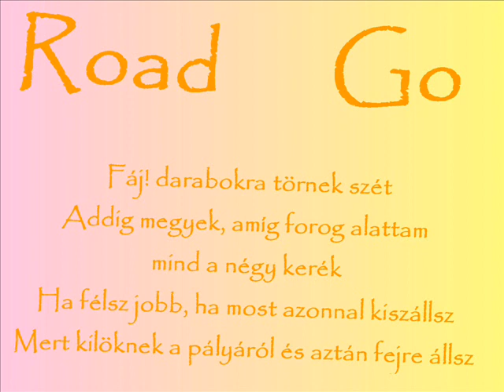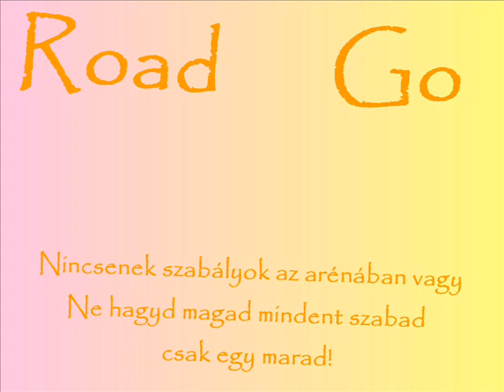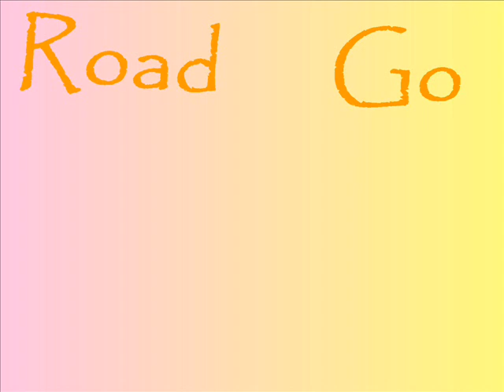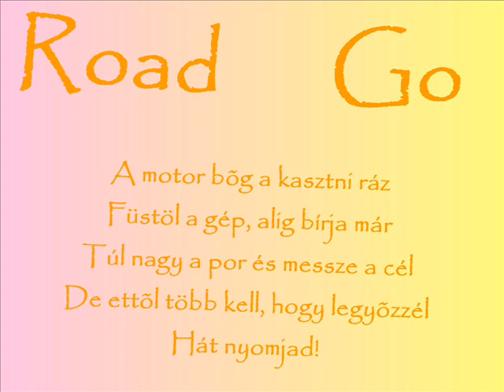Road - Go [dalszöveg]